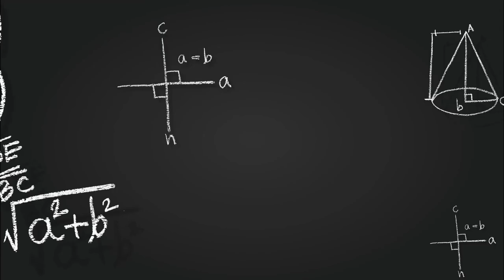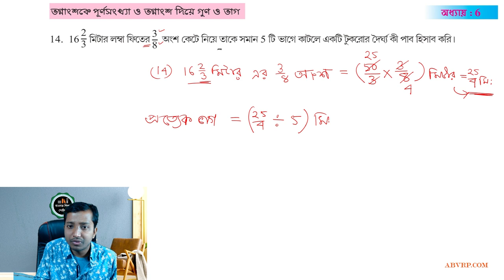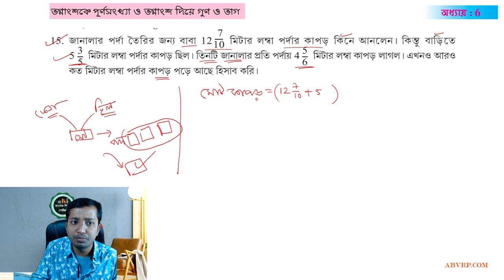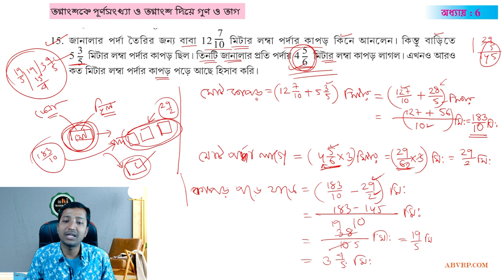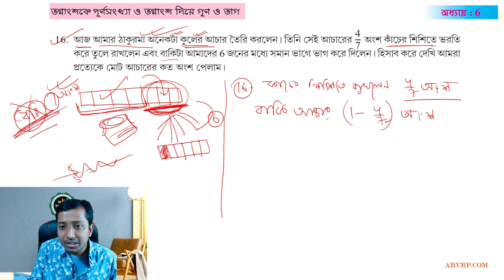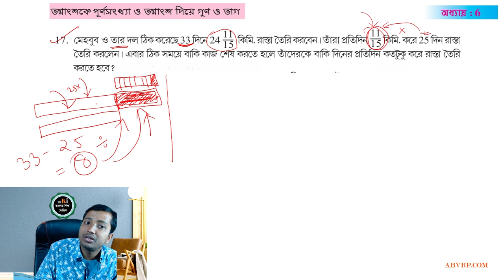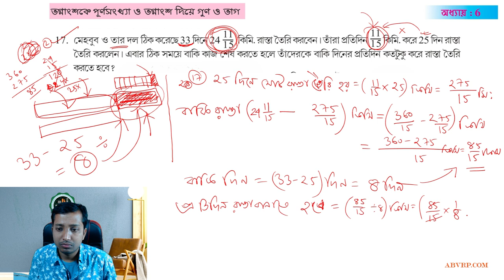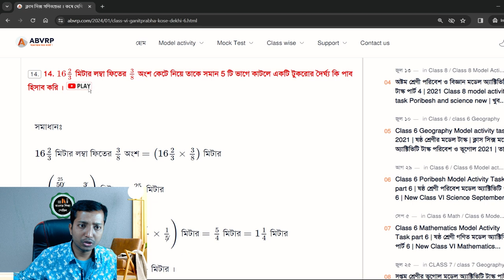ক্লাস VI কষে দেখি 6 | page 89 | part 3 | গণিত প্রভা ষষ্ঠ শ্রেণী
ক্লাস 6 গণিত । কষে দেখি 6 । পৃষ্ঠ 89

আজকে আমরা ষষ্ঠ শ্রেণির কোষে দেখি ৬ এর অংকগুলি করব। ইতিপূর্বেই আমাদের চ্যানেলের অংকগুলি তোমাদের অনেক সাহায্য করেছে এবং তোমরা সেটা কমেন্টে জানিয়েছ। আমাদের মূল লক্ষ্য তোমাদের অংক শেখানো বোঝানো তাই আমরা খুবই চেষ্টা করি তোমরা যাতে অংককে ভালোবাসো এবং অংককে তোমরা নিজের মতো করে সমাধান করতে পারো। আমাদের বিশ্বাস আমাদের চ্যানেল থেকে অংক দেখার পর অংকের প্রতি তোমার ভালোবাসা তৈরি হবে এবং তুমি অংক শিখতে পারবে। অন্যদের মতো আমরা শুধুমাত্র অংকের সমাধান করে দেখায় না বরং তার ভিতরের বিষয়গুলো তোমাদের বোঝানোর চেষ্টা করি।class vi kose dekhi 6। কষে দেখি 6 ক্লাস 6।ক্লাস সিক্স এর অংক কষে দেখি ৬।ষষ্ঠ শ্রেণীর গণিত কষে দেখি 6।class 6 math kose dekhi 6।class-6 kose dekhi 6।wb class 6 kose dekhi 6।

14.   মিটার লম্বা ফিতের   অংশ কেটে নিয়ে তাকে সমান 5 টি ভাগে কাটলে একটি টুকরোর দৈর্ঘ্য কি পাব হিসাব করি ।

15. জানালার পর্দা তৈরির জন্য বাবা   মিটার লম্বা পর্দার কাপড় কিনে আনলেন।কিন্তু বাড়িতে   মিটার লম্বা পর্দার কাপড় ছিল। তিনটি জানালার প্রতি পর্দায়   মিটার লম্বা কাপড় লাগল ।এখনও আরও কত মিটার লম্বা পর্দার কাপড় পড়ে আছে হিসাব  করি।

16. আজ আমার ঠাকুমা অনেকটা কুলের আচার তৈরি করলেন । তিনি সেই আচারের   অংশ কাঁচের শিশিতে ভরতি করে তুলে রাখলেন এবং বাকিটা আমাদের 6 জনের মধ্যে সমান ভাগে ভাগ করে দিলেন।হিসাব করে দেখি আমরা প্রত্যেকে মোট আচারের কত অংশ পেলাম।

17. মেহবুব ও তার দল ঠিক করেছে 33 দিনে   কিমি. রাস্তা তৈরি করবেন।তারা প্রতিদিন   কিমি. করে 25 দিন রাস্তা তৈরি করলেন।এবার ঠিক সময়ে বাকি কাজ শেষ করতে হলে তাঁদেরকে বাকি দিনের প্রতিদিন কত টুকু করে রাস্তা তৈরি করতে হবে ?

18. 5 এর সঙ্গে   যোগ করলে যোগফলকে   দিয়ে গুণ করি।এইবার এই গুণফলকে   দিয়ে ভাগ করে ভাগফলটি   থেকে বিয়োগ করি ও বিয়োগফল কি পেলাম হিসেব করে লিখি।